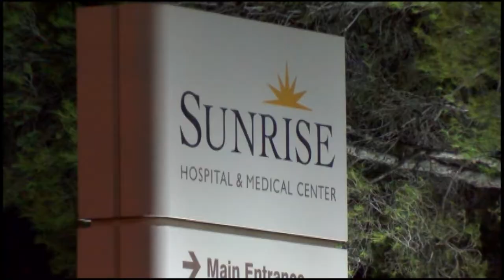LAMAR ODOM REACTION STACEY AUGMON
FORMER UNLV LEGEND AND NBA PLAYER STACEY AUGMON TALKS ABOUT THE LAMAR ODOM SITUATION.